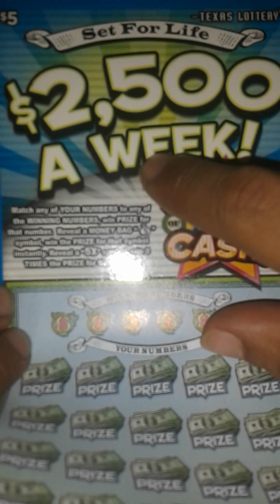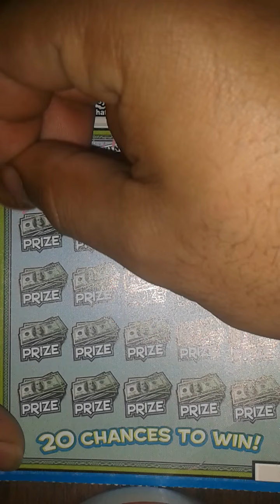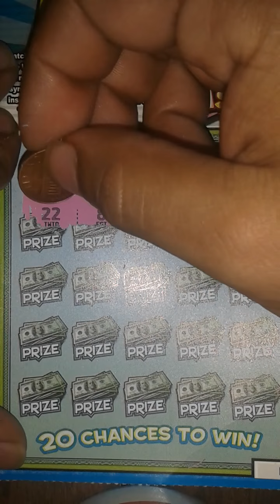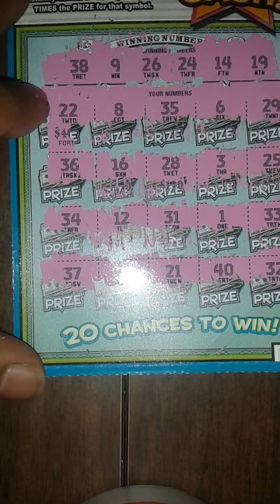2,500 SET FOR LIFE SCRATCH OFF TICKETS SUBSCRIBE F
SET FOR LIFE SCRATCH OFF TICKETS